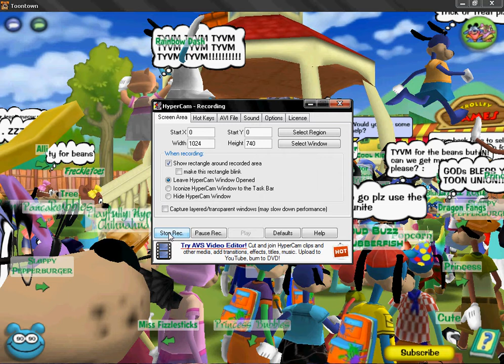DURING JELLYBEAN FEST :D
I felt like rec this cuz i got like TEN jb unites going around meh and in my other video it shows how much i got in all. BEWARE 4 ITS PRETTY EPICLY HUGE IM SOOOO HAPPY ABOUT THIS :D :D :D IM A HYPER GIRL!